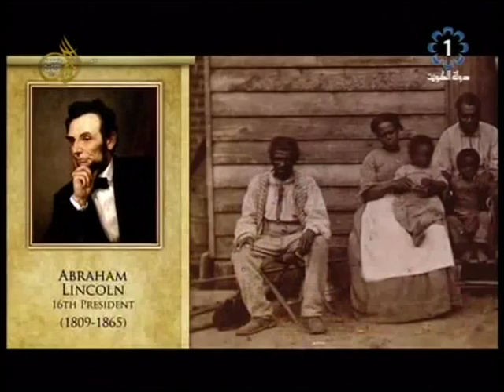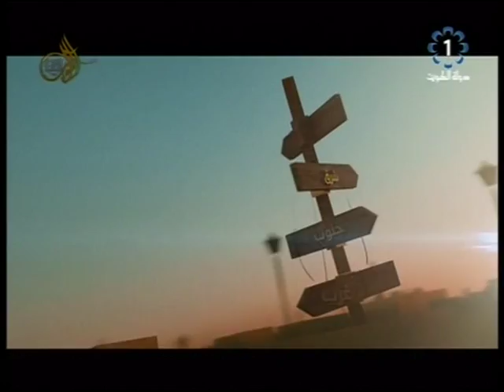حدث في مثل هذا اليوم 1911/9/22 افتتاح مدرسة المباركية في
تلفزيون،الكويت : برنامج .. حدث في مثل هذا اليوم 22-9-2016